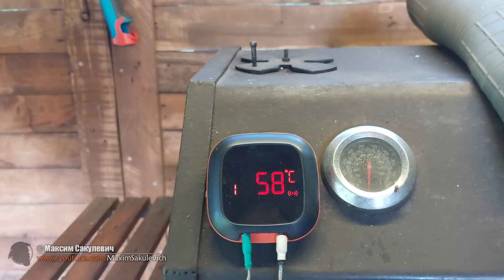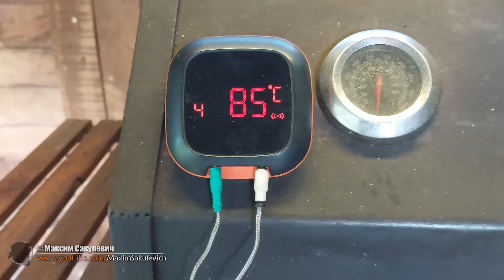Линь Горячего Копчения - Простой рецепт Очень Вкусно!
► Решетки в коптильни, грили, смокеры и т.д...
► Дымогенератор, который работает правильно!
► Доработанную Систему Slow 'N Sear в гриль Weber и Drip 'N Roast (можно раздельно)
► Правильный мангал, правильного размера, по желанию можно сделать крышку.
► Гриль по типу моего большого
► Смокер
Все будет сделано правильно и работать будет правильно а не абы что, с элементами холодной ковки, как на кладбищенской оградке...
И массу чего еще...

По поводу заказов пишите, будем считать и договариваться:
Термометры и прочее, чем пользуюсь я:
Все ссылки перенесены:
Другие видео по копчению вы сможете найти в этом списке
А также получить новые, подписавшись на канал и нажав колокольчик
Все про копчение на моем канале:
💲 Сказать СПАСИБО рубликом, или ЗАДОНАТИТЬ на развитие канала 👍